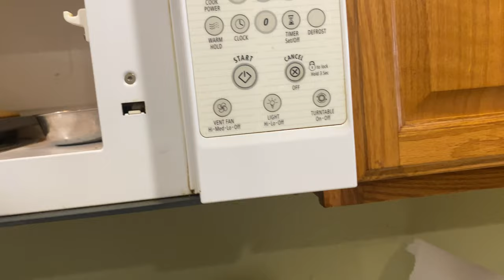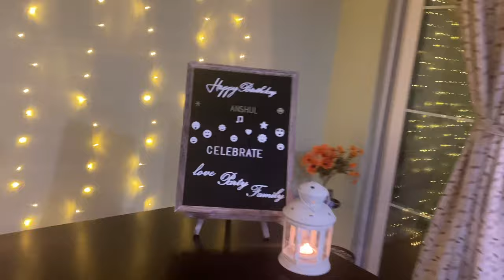Vlog 8 - Anshul's Birthday Celebration at Home 2021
We had a great time celebrating Anshul's birthday at home with friends and families.

Hope you all liked the vlog and if so, then kindly share and like my vlogs